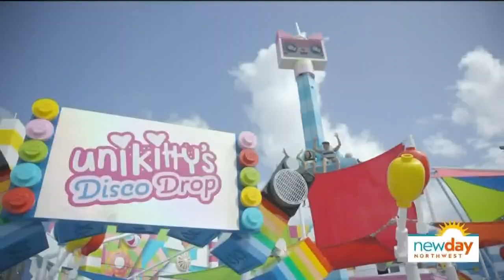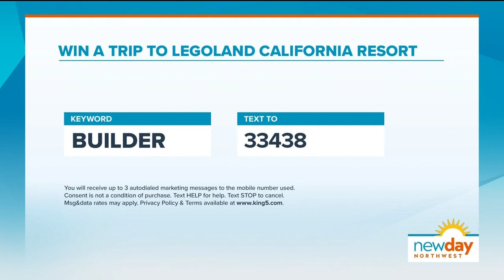LEGOLAND California Resort gets more awesome with new park expansion -New Day NW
LEGOLAND California Resort's newest land will immerse guests in the awesomeness of the LEGO Movie universe